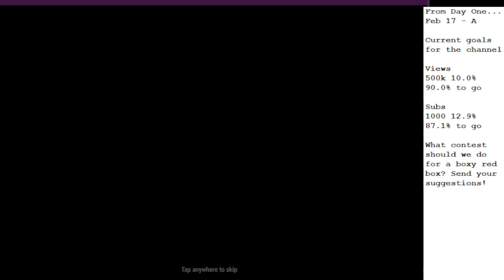Hero Wars " From Day One..." Feb 17th (Part 1) * Re-arrangement w/ Boxy Gifts! *